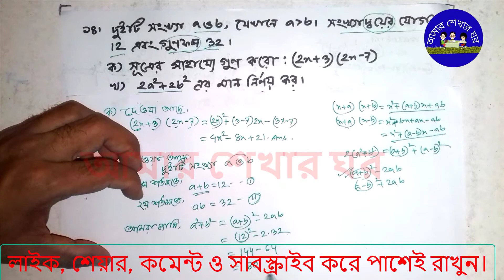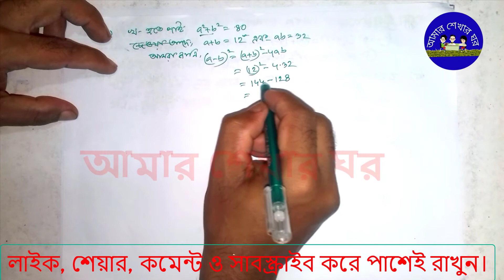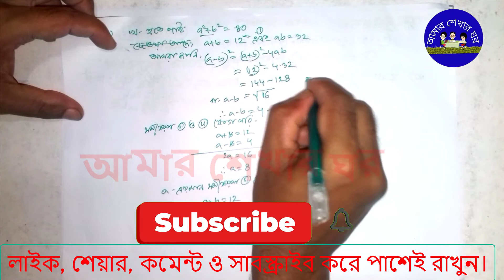অষ্টম শ্রেণীর বীজগনিতের ৪.১ এর ১৪ নং প্রশ্ন সমাধান । ৮ম শ্রেণী গণিত ৪.১ এর সৃজনশীল প্রশ্ন সমাধান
এই ভিডিওতে ৮ম শ্রেণীর গণিতের সৃজনশীল প্রশ্ন নিয়ে আলোচনা করা হয়েছে। যা তোমাদের গনিত বইয়ের অধ্যায় ৪ এর অনুশীলনী ৪.১ এর ১৪ নং একটি নমুনা প্রশ্ন আছে। আশাকরি এগুলো তোমাদের পরবর্তী লেখা-পড়ার কাজে দিবে।